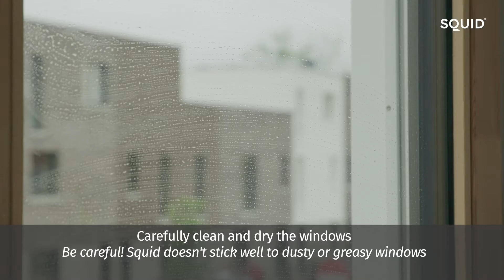Squid® Window Textile- Instructional video for small and normal surfaces [Europe]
Squid is a self-adhesive, transparent fabric which enables you to see out during the day, but largely restricts people outside from being able to look in.

graphics.averydennison.eu/idc